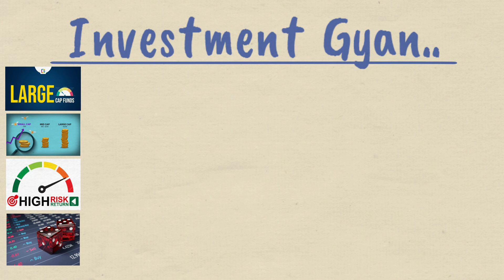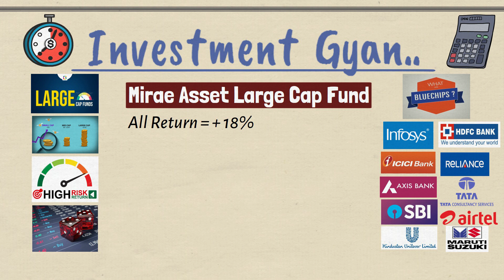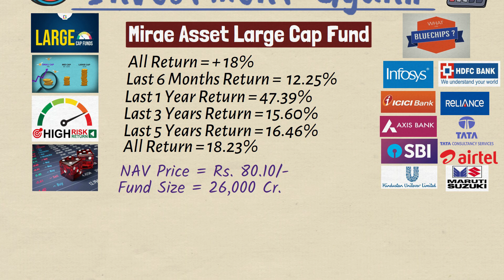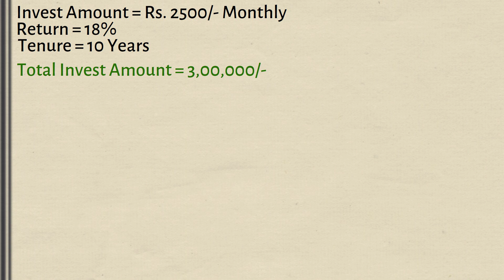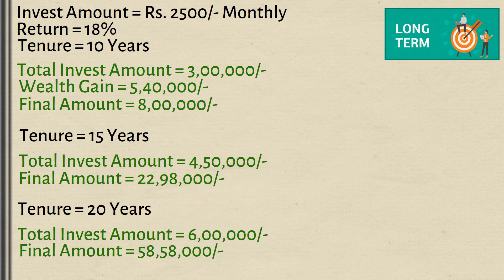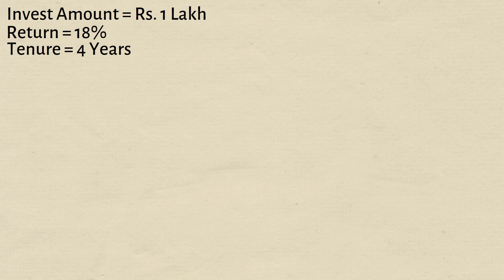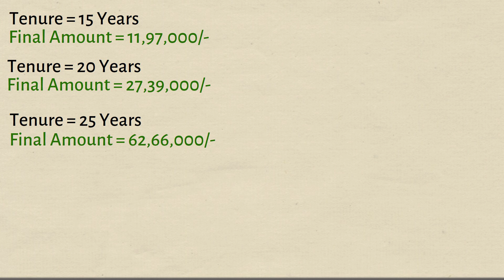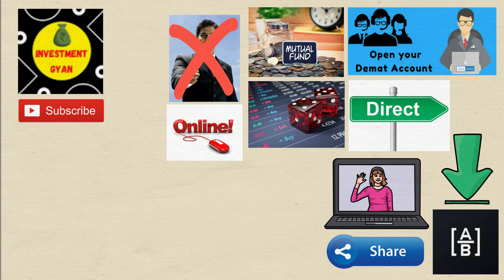एक साथ ₹1 लाख रु जमा करें, फिर पाएं ₹27,39,000 रु नगद राशि Mirae Asset Mutual Fund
सिर्फ 10 मिनट में ONLINE खाता खोलें और SIP शुरू करें Upstox Account Opening Process Step-By-Step

Friends agar aap bhi ek bar investment karke do benefits ek sath lenaa chahate hai to ye video aapke liye bahut important hai. mirae asset Large cap fund. ka return gajab ka hai all time return of mirae asset Large cap fund  20%. agar ham iss fund mein ek saath 1 lakh rupees invest kar de fund mein bahut jabardast increment dekhne ko milega. poore process ko samjhne ke liye video ko end tak jaroor dekhne. aur mirae asset Large cap fund investment karne se pehle ek bar khud se bhi research jaroor kar len. sath kisi financial advisor se advise bhi jaroor len uske baad iss fund mein invest kren. thanx

mirae asset Large cap fund.
mirae asset Large fund direct growth.
mirae asset Large cap fund vs axis midcap fund.
mirae asset mutual fund.
mirae asset mutual fund app.
mirae asset mutual fund online sip.
mirae asset mutual fund login.
mirae asset mutual fund review.
mirae asset mutual fund withdrawal.